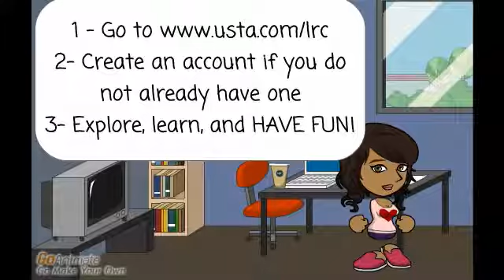USTA_Committee Chris_LRC1